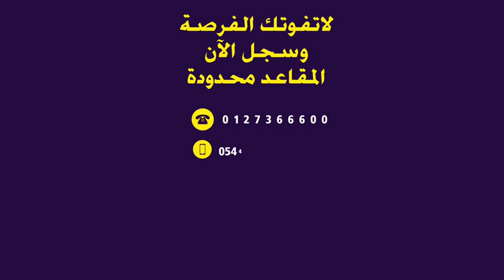ملتقى مكة المكرمة إجازة واستفادة ( محفول مكفول )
📍ملتقى مكة📍

✅احجز مقعدك مع معاهد الخوارزمي للتدريب في

              👏محفول مكفول 👏

👌 أفضل المدربين العالميين
د. جاسم المطوع
د. عبدالله خميس
د. خليفة المحرزي
د. محمد الدماس
اقوي الدورات التدريبية والمطلوبة في سوق العمل

 ▪️دورة مهارات التميز الشخصي

▪️دورة أنماط الشخصية و فن التعامل مع الآخرين

▪️دورة فن الحوار الزوجي

▪️الشهادة الدولية الاحترافية أخصائي مايكروسوفت ( mos)

🗓️144‪4/5/4 - 1444/5/8
🕧  ٨ صباح— ٢ ظهرا
🏬 ٦أيام - ٥ ليالي
⬅️ فندق 5 نجوم (ميلينيوم)
🍮3  وجبات يومية🎂

🗞️ شهادات معتمدة من المؤسسة العامة للتدريب التقني والمهني
🗞️وشهادة معتمدة من مايكروسوفت

💰أقساط ميسره
💰 رسوم مسترده من صندوق تنميه الموارد البشرية ( هدف)
💰 عروض خاصة للعوائل والمجموعات والجمعيات الخيرية
🎁 سحوبات وجوائز عينية لجميع المشاركين